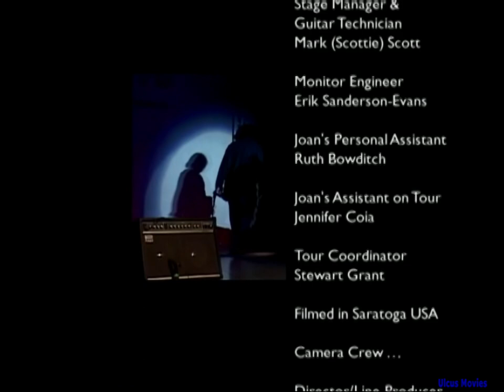Joan Armatrading - All The Way from America Live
Recorded at the Lillian Fontaine Garden Theatre In Sanratoga,California On June 25th 2003.
Dvd Rip.